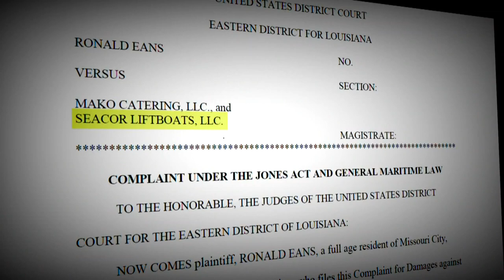Seacor lift boat capsized on 100-mile journey to Talos platform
Watson said the Coast Guard knew the boat was headed to Main Pass but didn’t know what “mission they were on.”